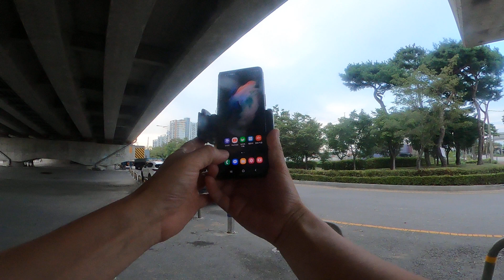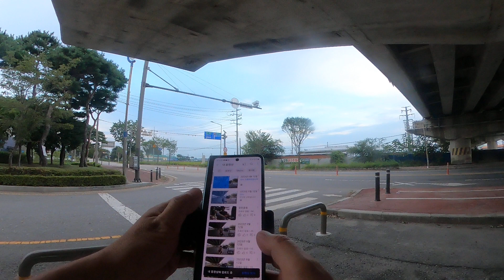김제 육교 아래에서 촬영도중 02